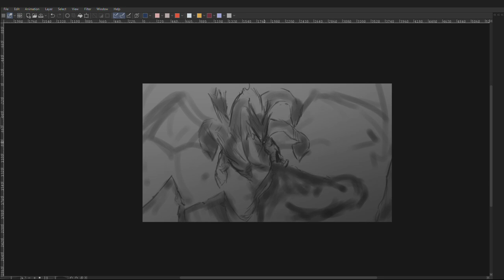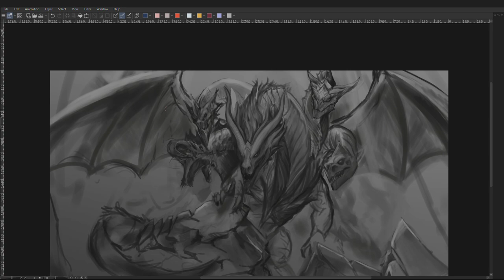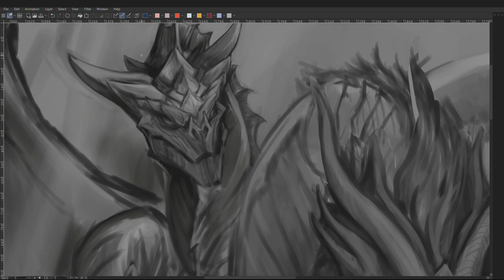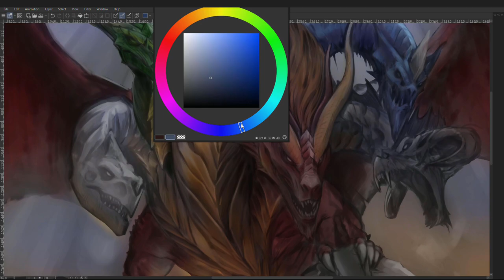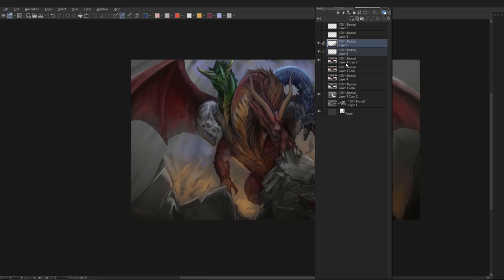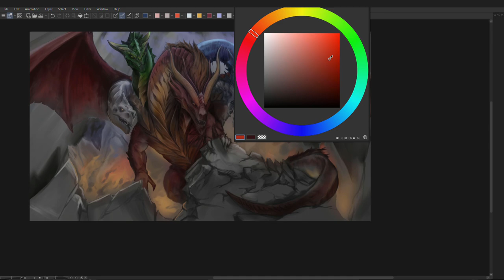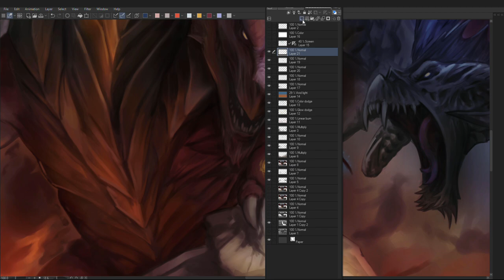Tiamat - Dungeons and Dragons FanArt - Clip Studio Paint